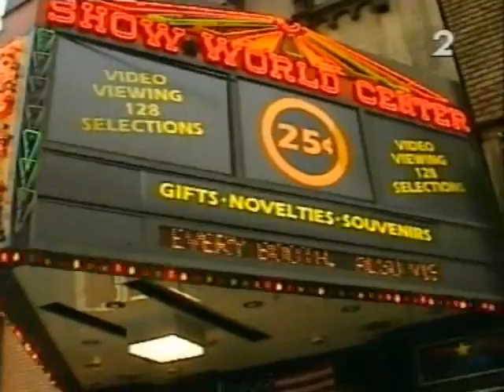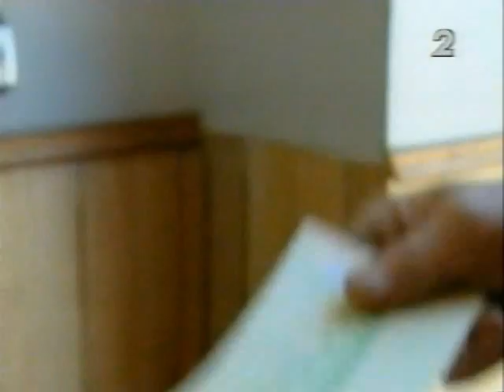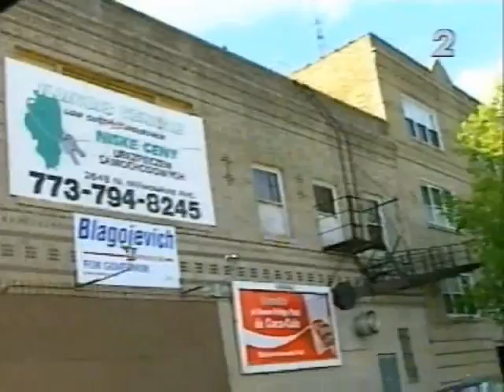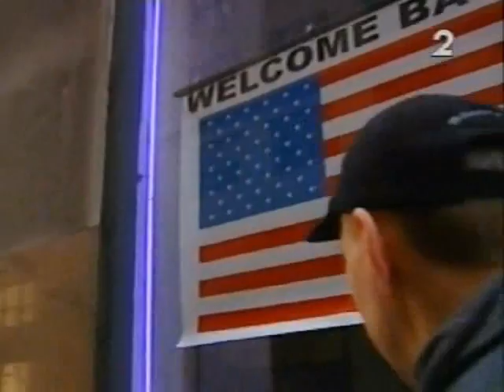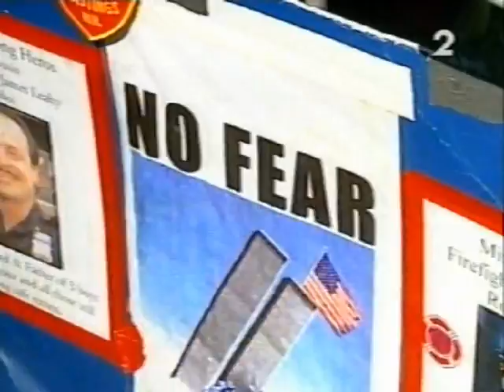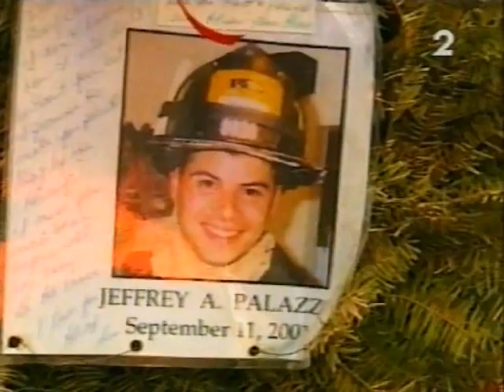Zielona Karta - Odc. 13